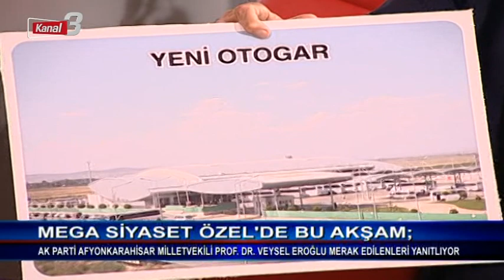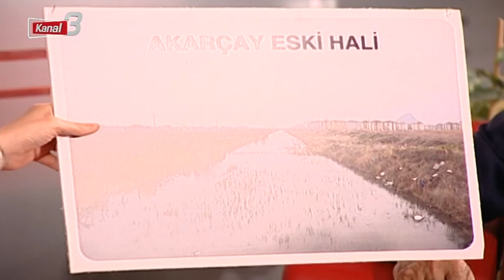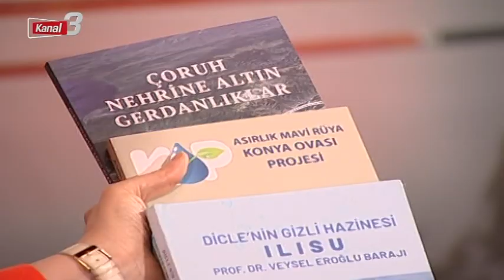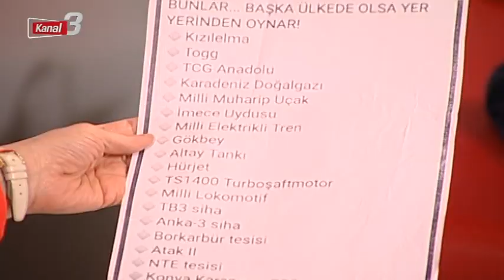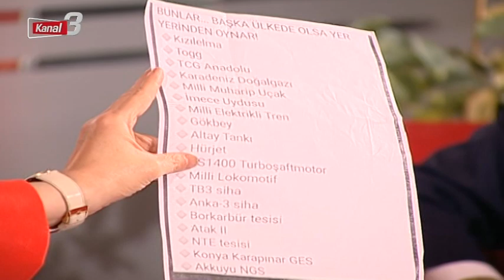Mega Siyaset | 09 Mayıs 2023 Konuk = Prof. Dr. Veysel EROĞLU - Ak Parti Afyon Milletvekili